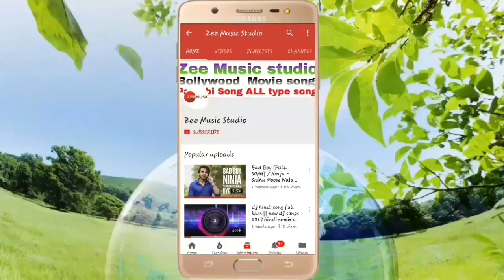full bass dj songs remix hindi 2018 new hindi song dj remix mp3 YouTube